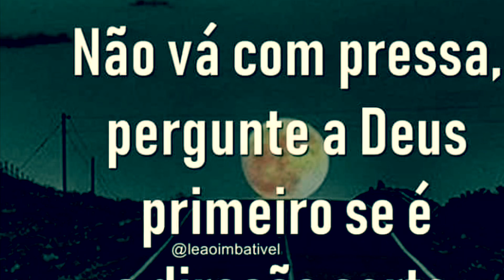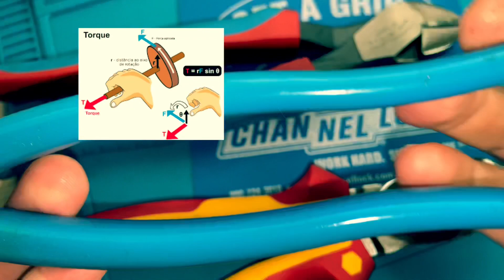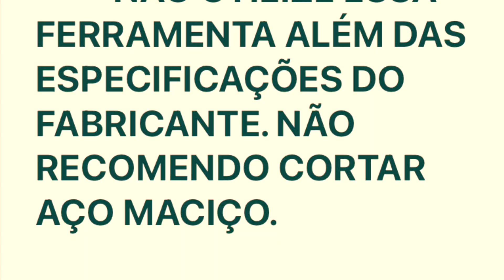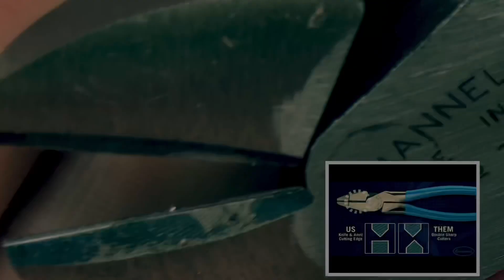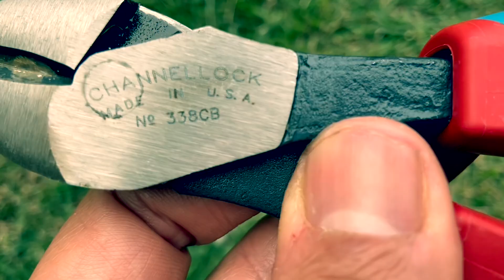PROVA DE FORÇA WIHA X CHANNELLOCK E338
Neste vídeo faço uma pequena demonstração de força do alicate de corte diagonal CHANNELLOCK E338CB. Comparando com um alicate de alavancagem composta. Claro que o alicate de alavancagem composta é mais eficiente em facilitar o corte. Mas há uma diferença entre o sistema XLT aliado ao sistema "faca e bigorna". Vamos conferir essa simples resenha.

MATÉRIAS NEW YORK TIMES:
O MELHOR ALICATE DE CORTE DIAGONAL DE ALAVANCAGEM SIMPLES: